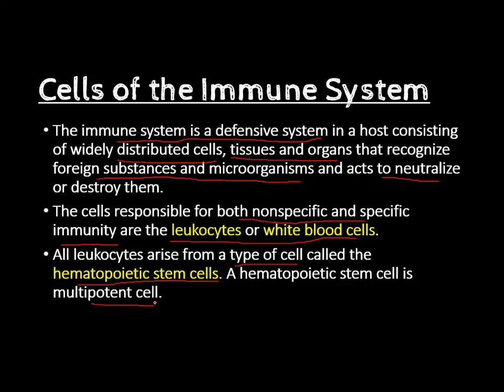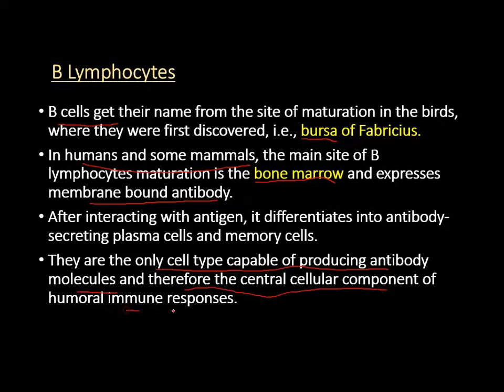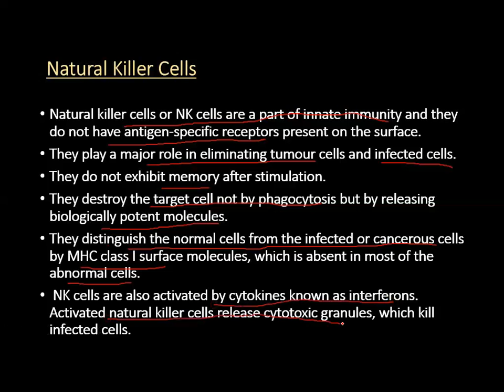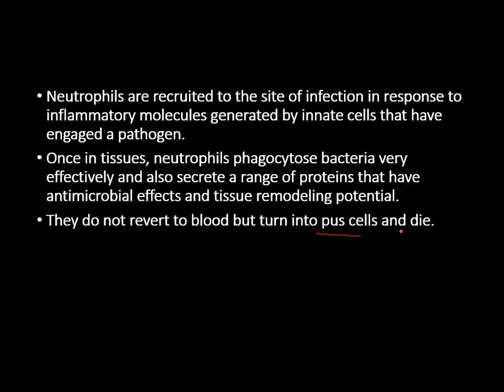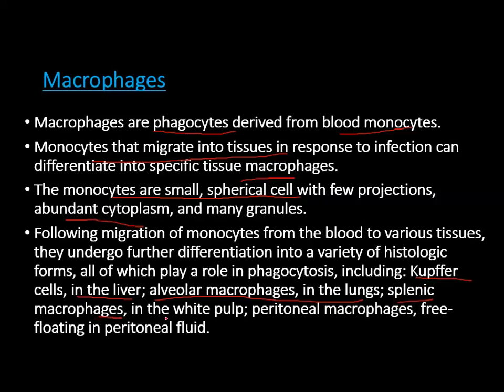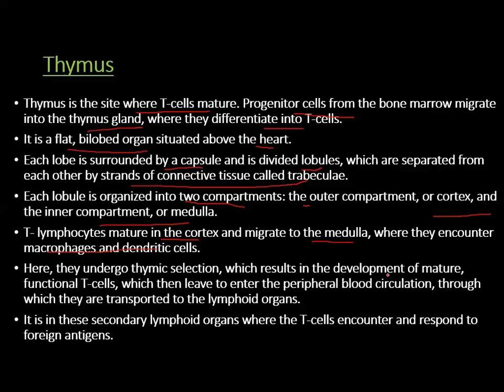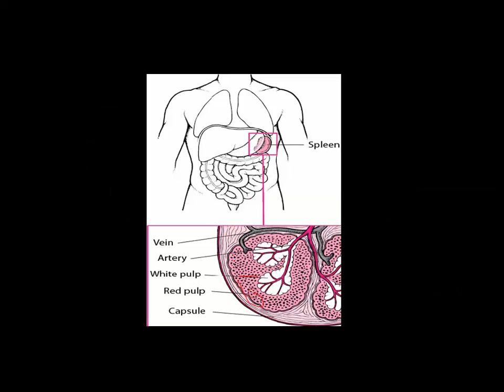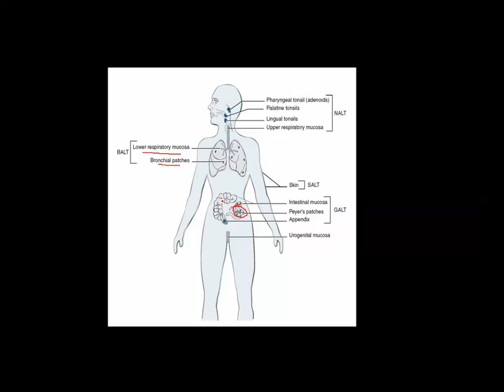Cells and organs of the immune sytem in very simple language.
Our immune system is essential for our survival. Without an immune system, our bodies would be open to attack from bacteria, viruses, parasites, and more. It is our immune system that keeps us healthy as we drift through a sea of pathogens.
The immune system is spread throughout the body and involves many types of cells, organs, proteins, and tissues. Crucially, it can distinguish our tissue from foreign tissue — self from non-self.
In the first part we have already seen what is immunity and their types and so many things. If you have'nt seen yet link is given below-